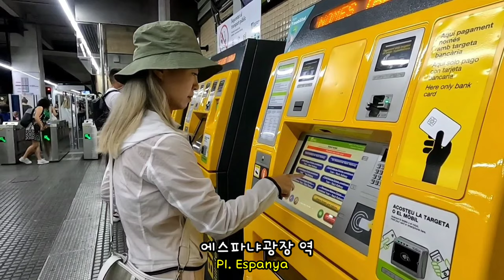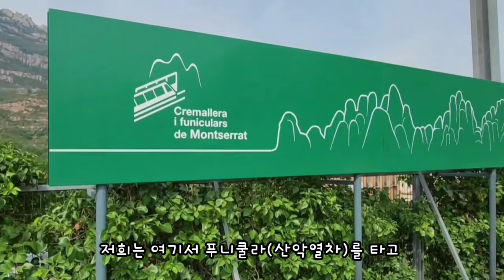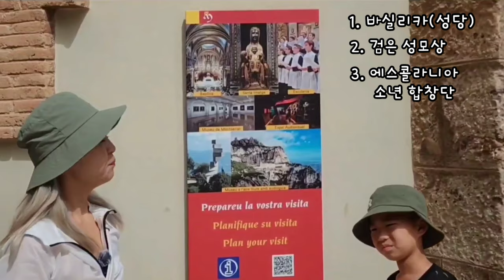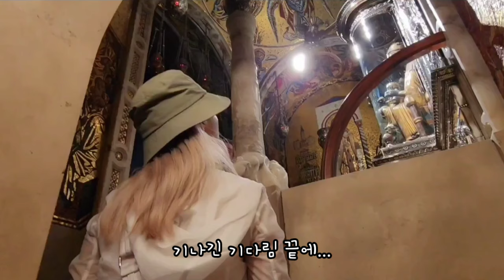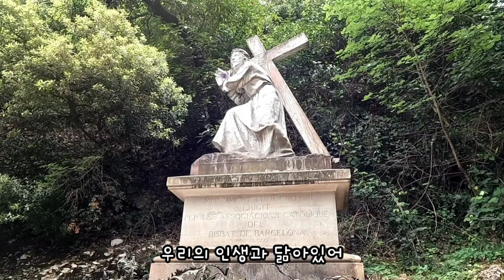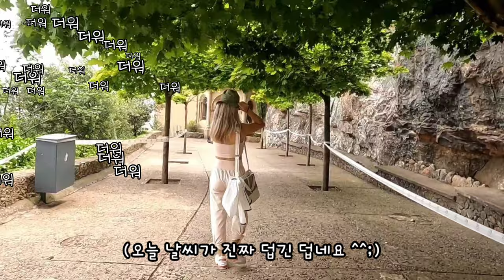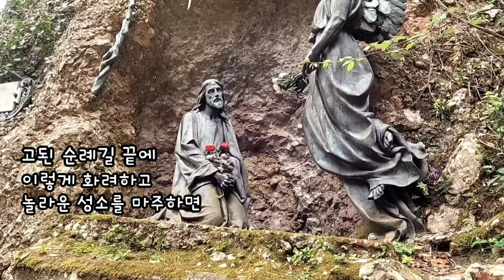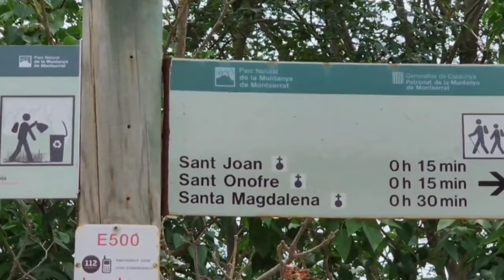🇪🇸꼭 가봐야 할 바르셀로나 근교 당일치기 여행지 몬세라트 솔직히 이렇게까지 좋을 줄은 몰랐어요~! [스페인_06]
[에센티아 가족의 세계 여행 이야기 - 스페인 편]

꼭 가봐야 할 바르셀로나 근교 당일치기 여행_몬세라트

솔직히 이렇게까지 좋을 줄은 몰랐어요~! 성지순례가 이런거였어~?!!

하늘 위에 지은 수도원
세계 4대 성지순례 명소 몬세라트

산티아고 순례길의 최종 구간으로 많은 순례자들이 찾는 몬세라트 수도원은
서기 880년경에 발견된 검은 성모 마리아 상이 있는 동굴로 유명한 곳인데요

검은 성모상의 손을 만지며 소원을 빌면 이루어 진다는 전설을 간직하고 있어
오랜 동안 카탈루냐 사람들의 정신적 지주 역할을 해왔고
천재 건축가 가우디도 사그라다 파밀리아를 지을 때 영감을 받은 곳이라고 해요

또한 14세기에 만들어져 약700년의 전통을 자랑하고 있는
세계적으로 유명한 소년 합창단, 에스콜라니아도 명물 중 하나이지요

'몬세라트'는 '톱니바퀴 봉우리'란 뜻이라고 하는데,
몬세라트 산중턱의 절묘한 곳에 수도원 건물이 들어서있어
그 장엄한 자연과 어울어진 모습을 보기만 해도 탄성이 나올 정도랍니다!

이번 영상에서 저희 에센티아 가족과 함께 몬세라트 탐방 즐겁게 떠나봐요~

에스콜라니아 소년합창단

💛'에센티아(Essentia)'는 라틴어로 '본질', '진수'를 의미하며, '에센스(Essence)'의 어원💛